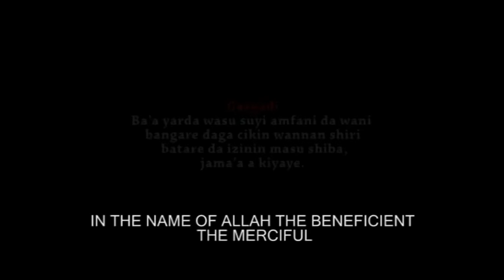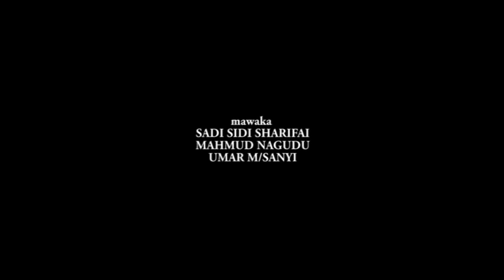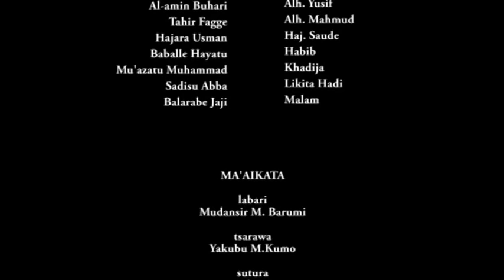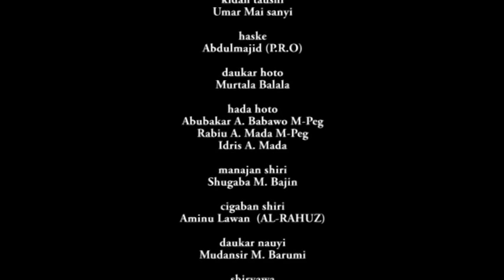duk zafin Adam A Zango ne aka zuba a wannan fim mai ban mamaki - Hausa Movies 2020 | Hausa Films